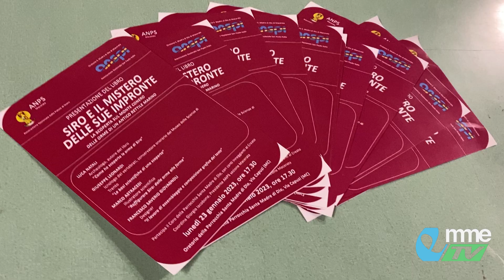VIDEO TG. Siro e il mistero delle sue impronte: il libro presentato a Macerata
Siro e il mistero delle sue impronte: il libro dell'archeologo Luca Natali presentato a Macerata presso la sala della Parrocchia di Santa Madre di Dio. Vediamo...